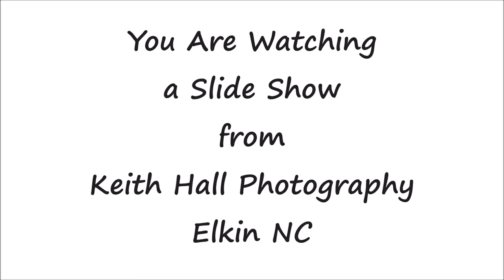KEITH HALL PHOTOGRAPHY, ELKIN NC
You are watching a video slide show from Keith Hall Photography. Please enjoy. I am a North Carolina Free Lance Photography and enjoy being a creative artist.  My work has been used in many Applebee's Restaurant remodels, billboards, Chamber of commerce,  real estate web sites, WNC Magazine, Myrtle Beach Grand Strand Magazine, etc.